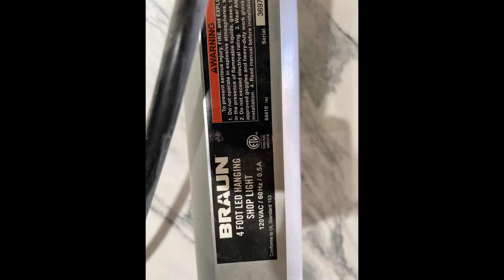Grover Bathroom Remodeled 10/17-11/17/2022